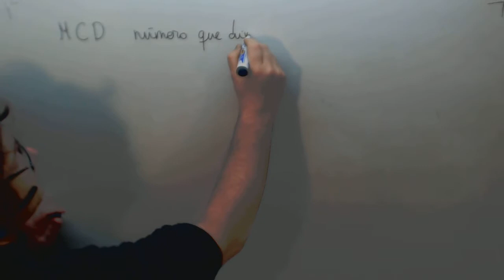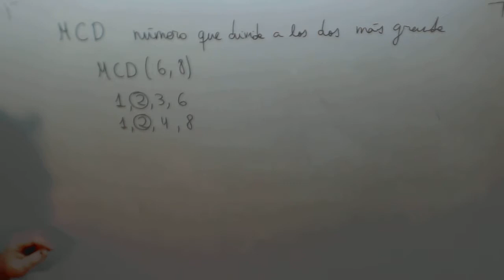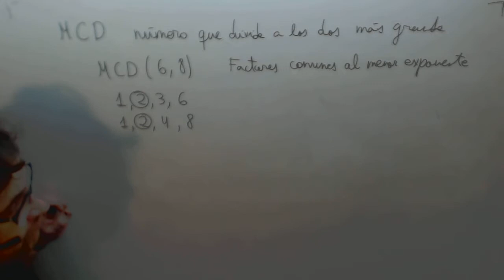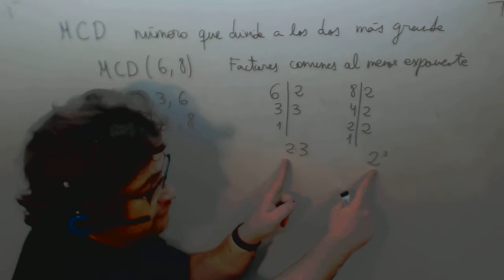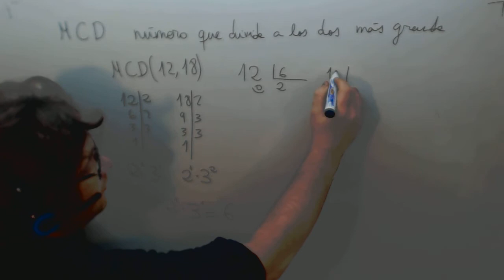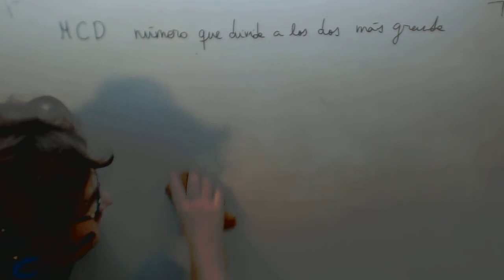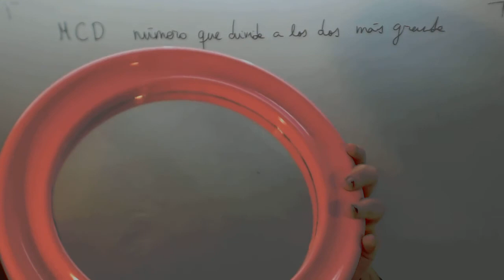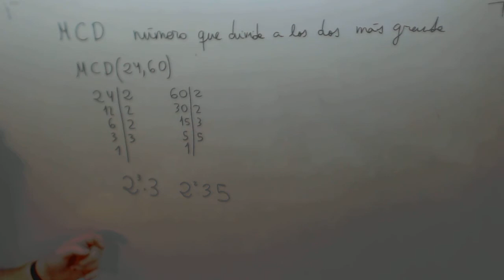Maximo Comun Divisor Comunes al menor exponente Matematicas 1º ESO Academia Usero Estepona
Maximo Comun Divisor Comunes al menor exponente Matematicas 1º ESO